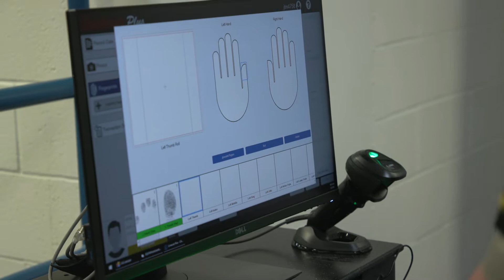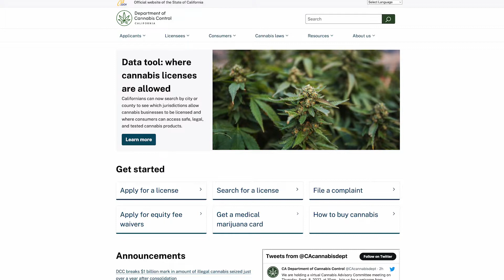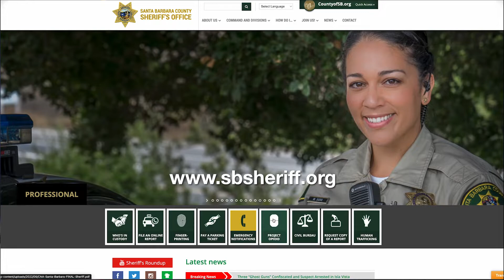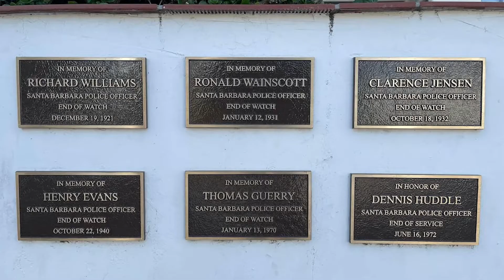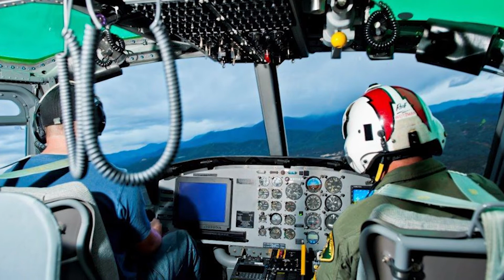The Sheriff's Roundup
The Sheriff's Roundup (2nd Quarter 2022)